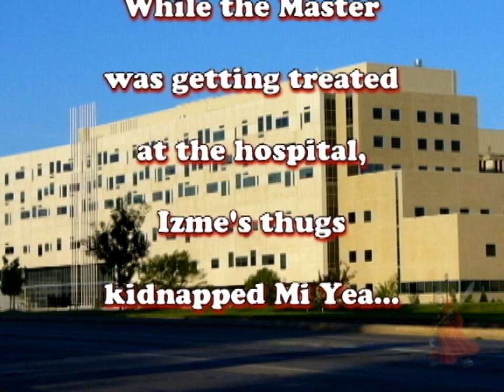THE SECRET OF HWA RANG DO: Chapter 3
This is the 3rd chapter of the movie Kuksa Nim Yum Ki Nam and the East Coast World Hwa Rang Do Association made back in the early 90s. I took the footage and re-edited it, added more graphics and a voice over (done by Mr. TC Somers).